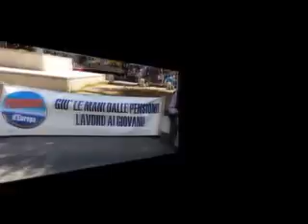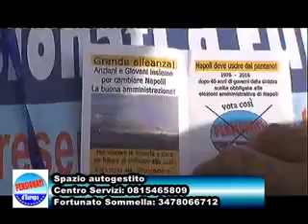Napoli P Pensionati con Fortunato Sommella a Piazza Carità